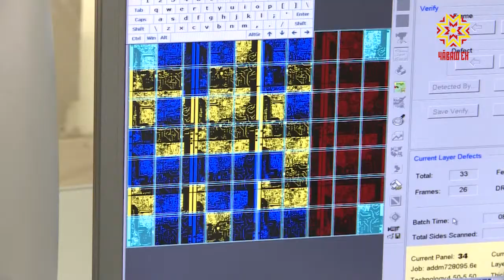Диверсификация «Элары»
Научно-производственный комплекс Элара - участник госпрограммы конверсии оборонно-промышленного комплекса.